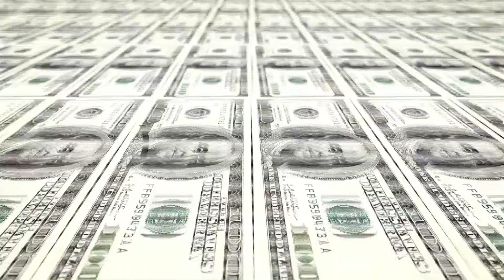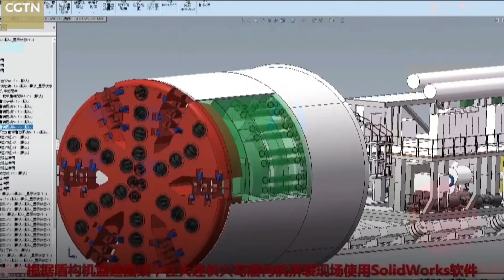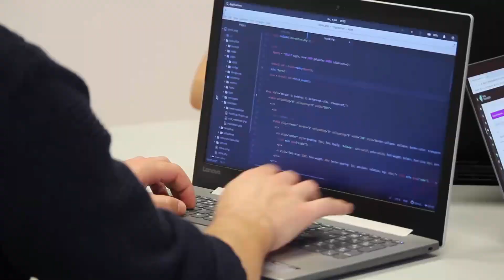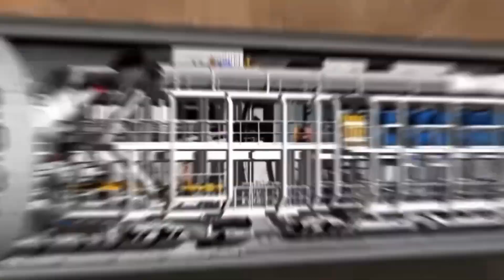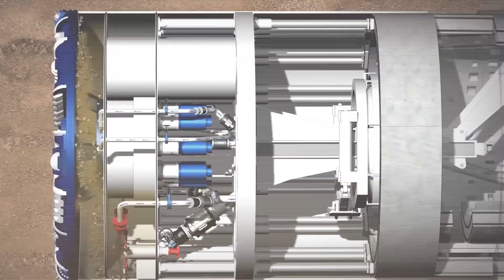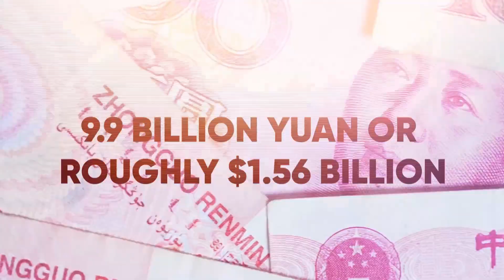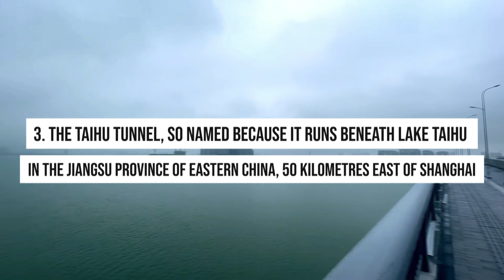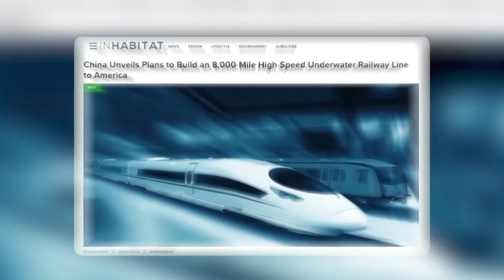China's LONGEST Tunnel Explained!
After a long period of construction, China's longest underwater highway tunnel is now finally open to the public, following four years of work that began in January 2018.
In Jiangsu province, some 50 kilometres east of Shanghai, is Lake Taihu—the country's third-largest freshwater lake. The Taihu Tunnel now runs below it.